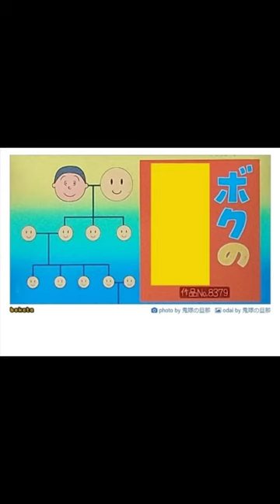サザエさんの「ボケて」にアフレコ！ Part２９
この動画は「ボケて」に投稿されている方のボケをアフレコさせていただいている動画です。